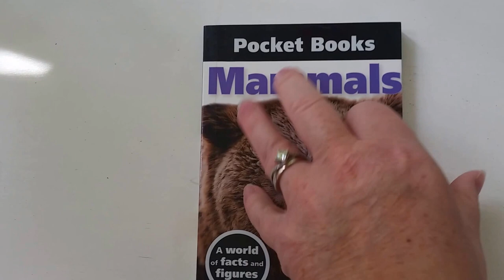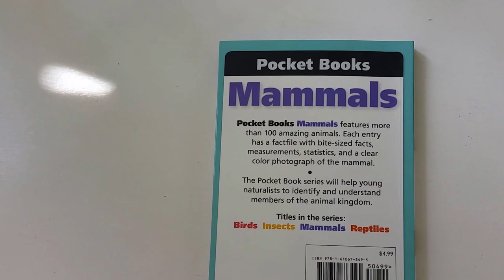Usborne Books & More's POCKET Books!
These nifty little Pocket Books are like field guides and cover the following topics: Birds, Reptiles, Mammals, Cities of the World, Natural Wonders and Insets. Each contains more than 100 amazing examples. And each entry has a factfile with bite-sized facts, measurements, statistics, and a clear color photograph. The Pocket Book series helps young naturalists to identify and understand members of the animal kingdom and the world around them.

For more information or to order, go to ThatCrazyBookLady.com.